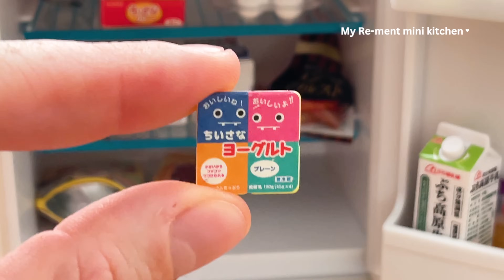NEW mini kitchen set installation ✨ ASMR ✨ NEW Orcara kitchen setup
It's a new year, so I've decided to install a new mini kitchen outside. I really love how it looks. What do you say?
❤️ I love mini toy food cooking, if you also enjoy it, I've made more miniature cooking videos in my Re-ment mini kitchen, please click on the one you would love to see: ❤️

✅ How to make a mini lunch box, RARE Re-ment Lunch Box, Re-ment mini kitchen, Miniature Lunch Box ASMR 🥪🍎🔅

✅ I love miniature cooking and especially Rement and I'm so very happy to be able to unbox this little kitchen and fridge

✅ I have a lot of new Rement toys that I will be filming in the near future, so if you like what you see, please give it a like, maybe a comment to let me know what you think and subscribe for more :D